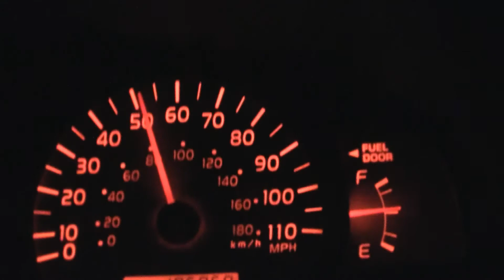Carmel 2011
Carmel 2010 With Chris Chandler.
Filmed and edited by William Cook